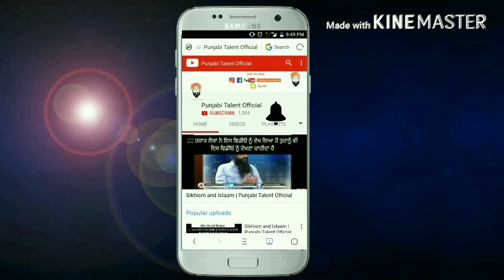She Deserves 100k Views || Harman Kaur Dhiman || Punjabi Talent Official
She, Harman Kaur Dhiman, Sings So Beautifully and her voicw us magical. Shae Deserves 100k Views.